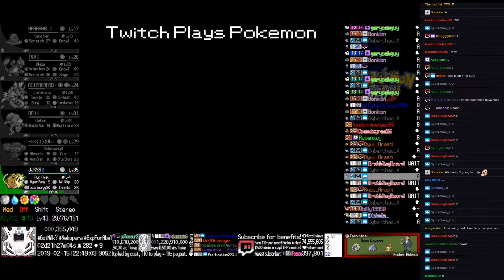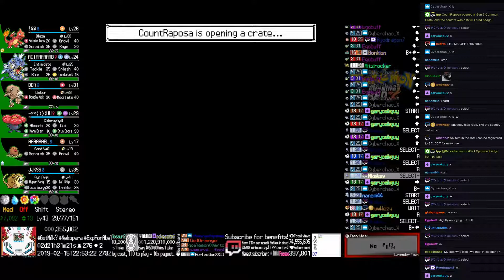TPP Burning Red - Vs Giovanni (Rocked Hideout, Attempt #1)